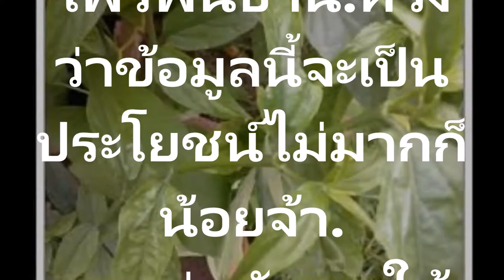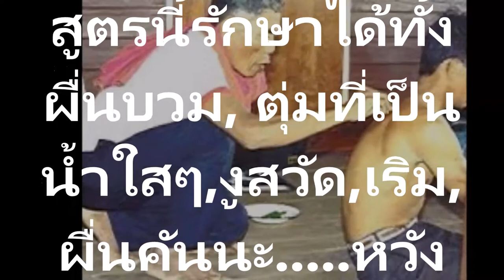การรักษา งูสวัด !! ด้วยสมุนไพรพิ้นบ้าน หวังว่าข้อมูลนี้จะเป็นประโยชน์ไม่มากก็น้อยจ้า